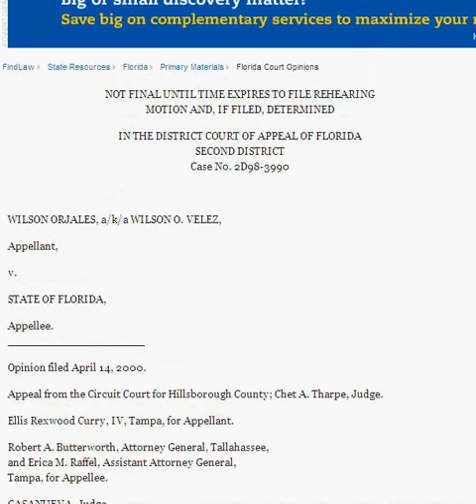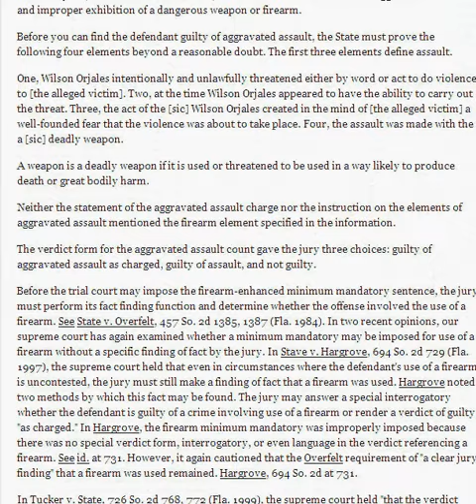Rex Curry lawyer wins 3004 River Grove Dr Tampa FL 33610 813 238 5371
Rex Curry attorney victory in court